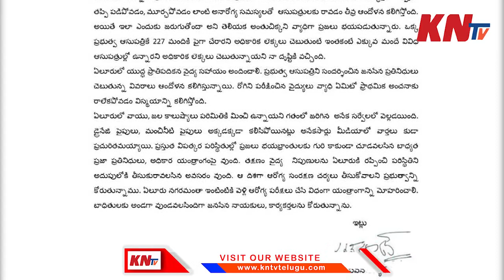బీజేపీ,జనసేన ముఖ్యనేతల భేటీ BJP - Janasena Leaders Meeting on Eluru Incident & Tirupathi Bi-Election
BJP - Janasena Leaders Meeting on Eluru Incident & Tirupathi Bi-Election . Pawan kalyan Gives Big shock to AP BJP Leaders regarding tirupathi Bi-elections .